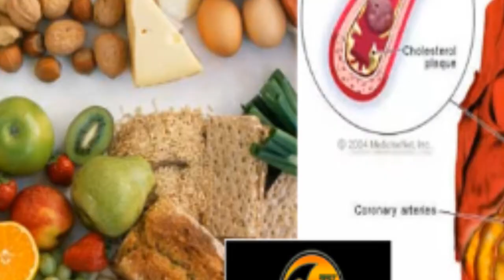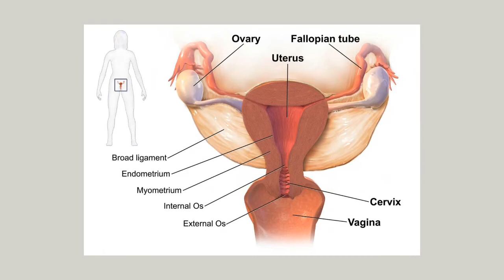KARIBUNI FADHAGET NUTRITION SCIENCE CLINIC KWA TIBA NA USHAURI NA DR FADHILI EMILY